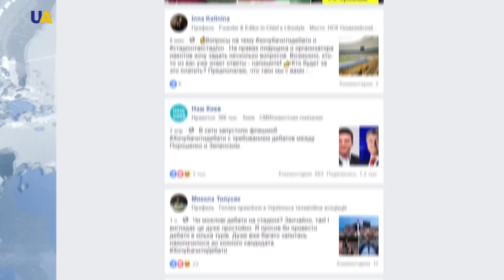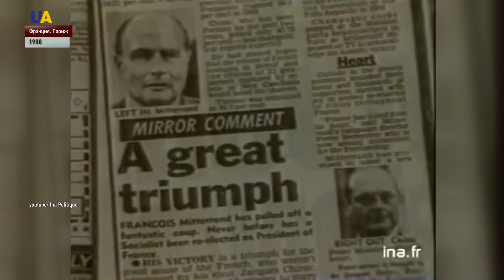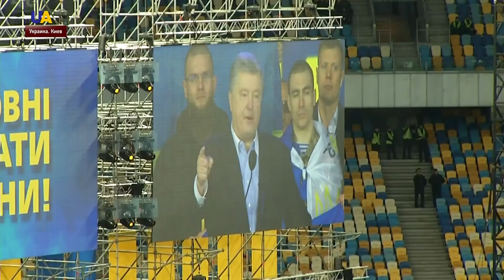Выпуск новостей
Смотрите в этом выпуске:
- Официальные дебаты. В эти минуты в студии общественного вещателя должны начаться дебаты кандидатов.
- 3 апреля кандидат Зеленский предложил своему опоненту дискутировать на самом большом стадионе страны. Две недели кандидаты договаривались о формате встречи - где, когда, во сколько.
- В мировой практике были случаи, когда предвыборные дебаты меняли ход истории. Удачное выступление в телеэфире улучшало имидж кандидата,  и добавляло несколько процентов к результату.
- 22 тысячи. Именно столько зрителей по данным Министерства Внутрненних дел собралось на стадионе Олимпийский.
- Без потерь с украинской стороны прошел сегодняшний день на передовой.
- Родственники украинских военнопленных моряков вернулись из Москвы. В России они были на суде, который рассматривал продление ареста пленным.
- С начала российской агрессии на Донбассе Украина активно разрабатывает современную технику и оружие.
- Велосипедом на работу - весенний флешмоб организовали в Киеве.